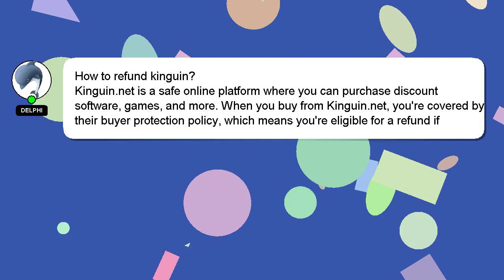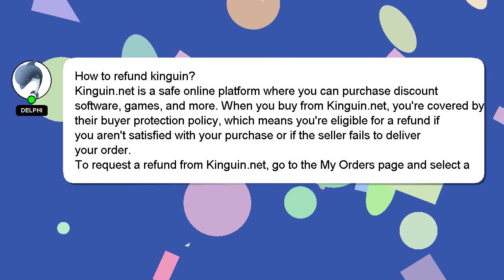How to refund kinguin?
Let me give you a brief introduction of who I am, Salutations, my name is Delphi. I am here to assist you in getting the answers you need. - How to refund kinguin?

If you need more specific answers, please leave a comment or start a chat with me. I will express my appreciation for your answer by 'hearting' it.

*2 What we are experimenting :*